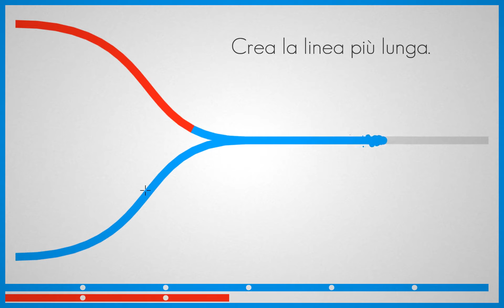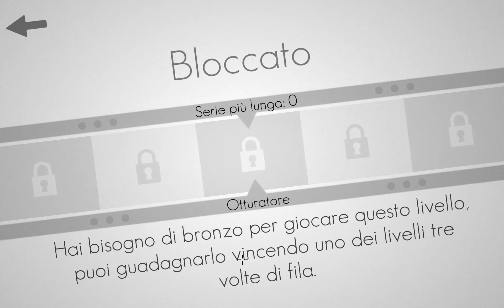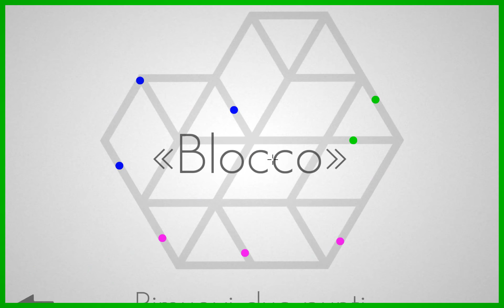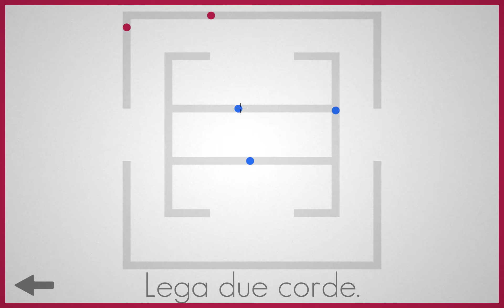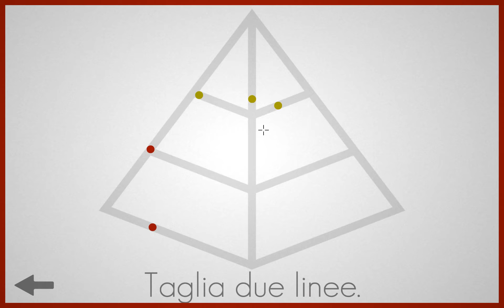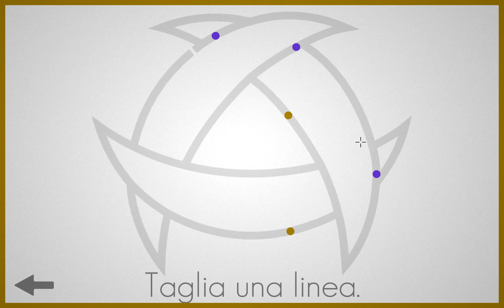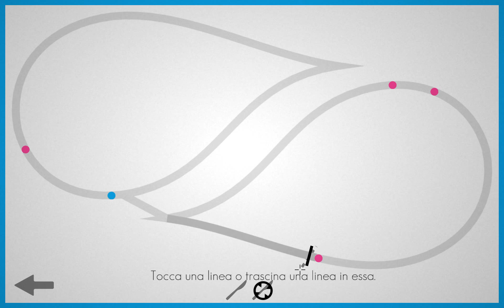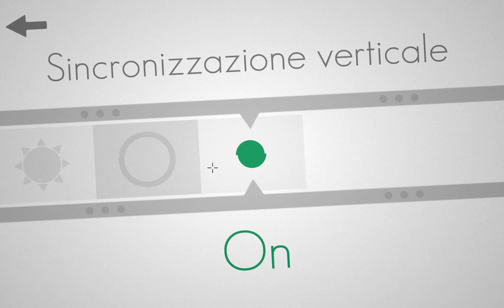OGI Let's Play - Lines - ITA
Lines è un puzzle game "zen" dove bisogna creare linee più lunghe di quelle dei propri avversari.
In vendita su Steam dall'8 giugno 2017.

OGI gioca male a... è una serie di blind let's play in cui i redattori di OldGamesItalia giocano a un titolo per la prima volta in diretta, solitamente facendo figure barbine.